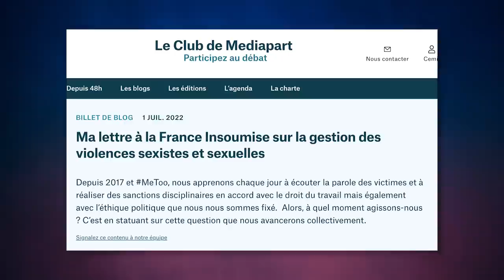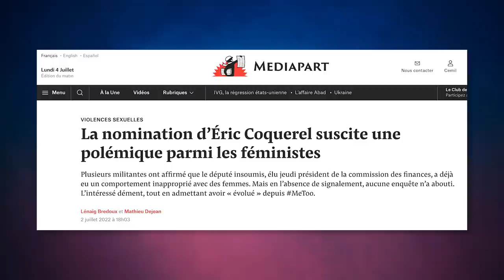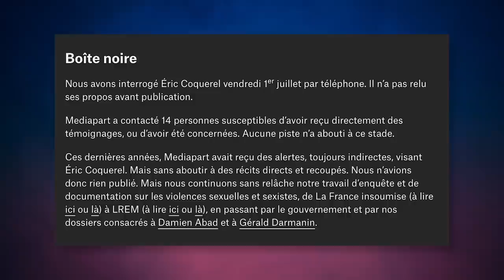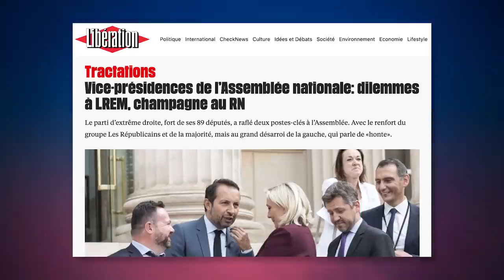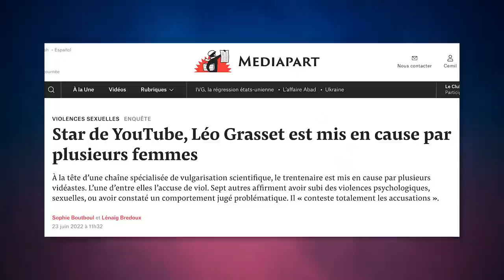AFFAIRE COQUEREL : quoi comprendre? que faire?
⬇ Déroule pour les détails ⬇

Eric Coquerel, député LFI, vient de remporter l'élection pour présider la Commission des Finances à l'Assemblée Nationale. Une première pour un militant de gauche pouvant là agir contre l'évasion fiscale...

En parallèle, le même cadre insoumis est accusé de comportement inapproprié envers une femme lors d'une soirée en 2014 à Grenoble.

La machine médiatique, principalement pro-gouvernement, s'emballe alors.

Que nous raconte cette affaire et surtout, plus largement, l'ambiance actuelle depuis Me Too?
On tente de faire le point avec mes deux invités Swann Périssé et Marie Coquille-Chambel.

▇  Sources :
- Eric Coquerel accusé par plusieurs voix féminines, et reconnaissant le "flirt" avec Sophie Tissier

▇ Notes :
- Le tournage a eu lieu lundi 4 juillet 2022 au matin, le montage dans la journée.
- Taha Bouhafs a publié un communiqué (sur Twitter) le lendemain, 05/07. Il affirme dans ce dernier, n'avoir jamais été tenu au courant des accusations qu'on lui porte.

[76024 abonné-e-s MERCI 🥰]